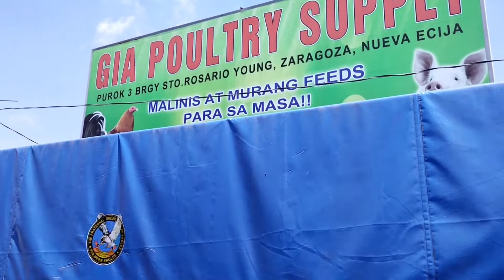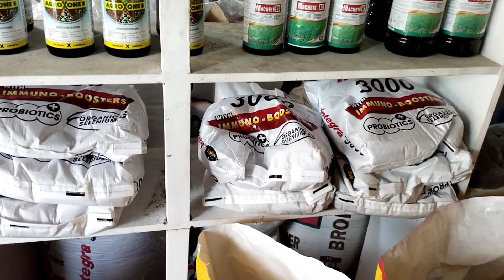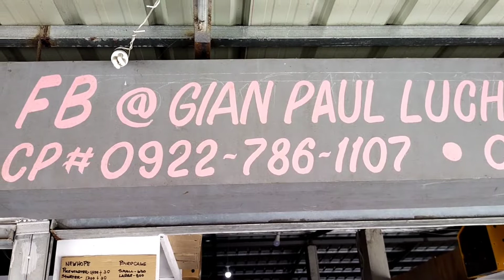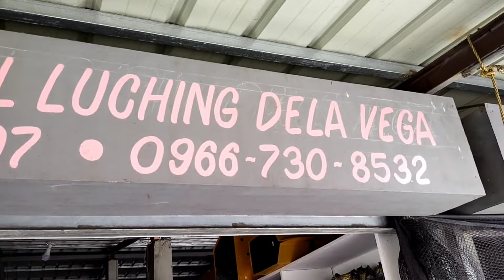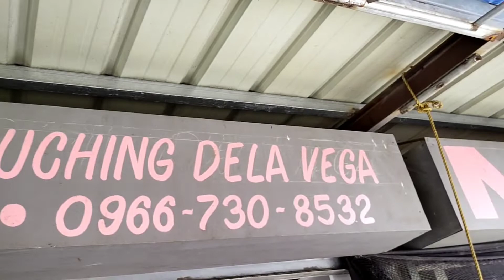mas mura dto kaysa ibang poultry supply.